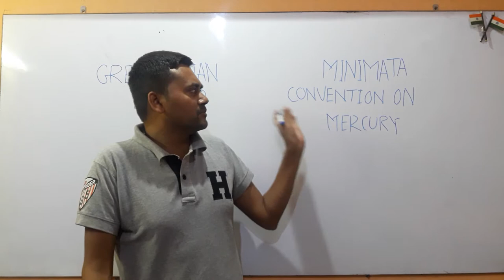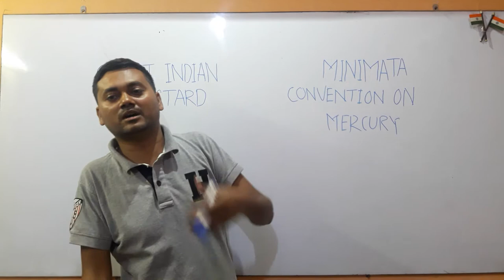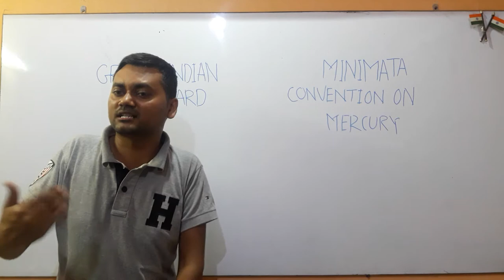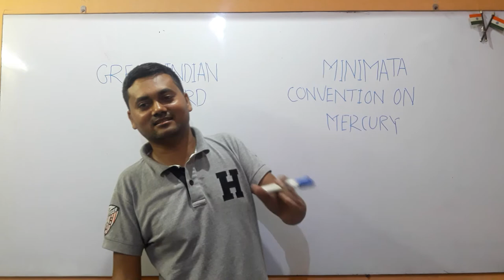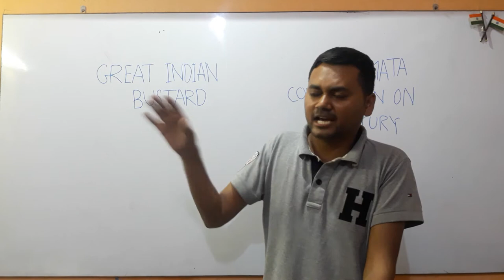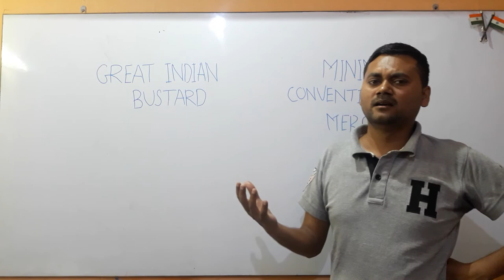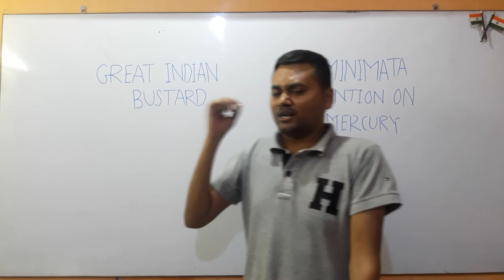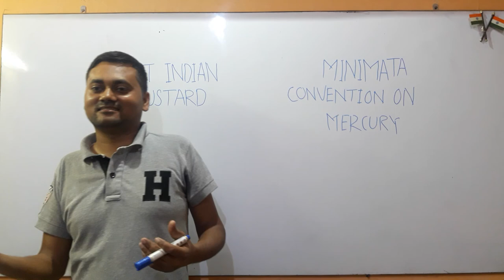Minimata convention on mercury and great indian bustard..